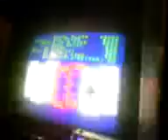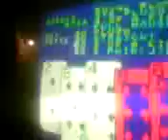Delcevo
Stojan i Dule fataa Malenkio rojal na dvaese